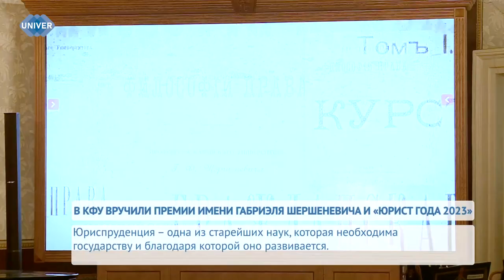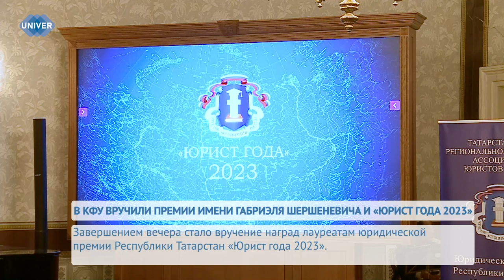В КФУ ВРУЧИЛИ ПРЕМИИ ИМЕНИ ГАБРИЭЛЯ ШЕРШЕНЕВИЧА И «ЮРИСТ ГОДА 2023»